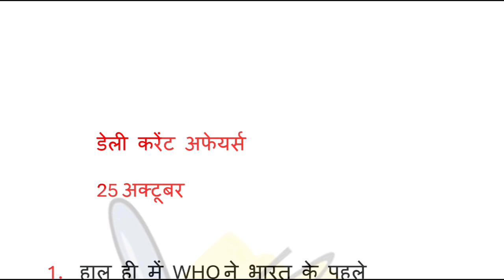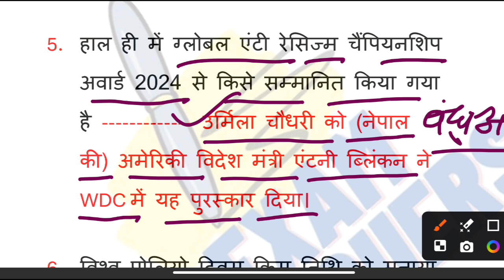daily current affairs।uppcs, ro aro, up police, bihar police, bpsc current affairs।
your queries -
bpsc
current affairs bpsc exam
current affairs uppcs
exam conquers

ro aro re exam current affairs
ugc net current affairs
current affairs bihar police
current affairs ro aro re exam